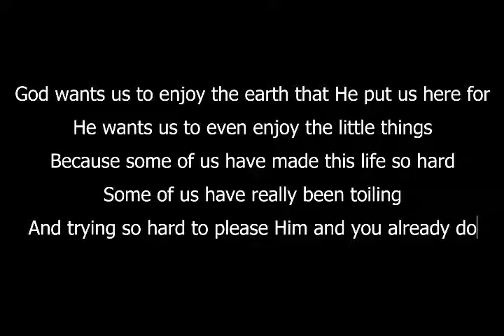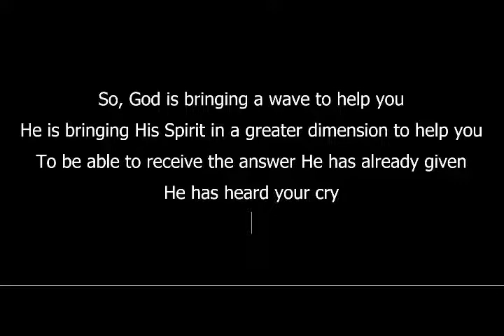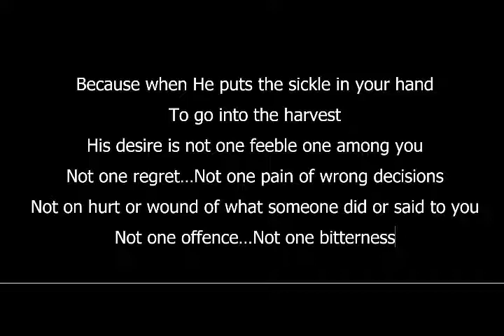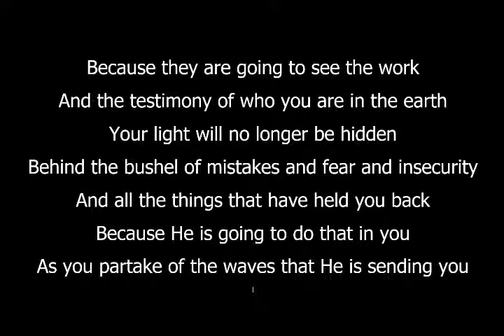Resurrection Sunday Prophetic Word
This is a prophetic word that was shared on Resurrection Sunday 2017 for Grace Church in Walla Walla WA. It was originally shared by Sandy Owens and this is Pastor Dave (re)sharing it the following Sunday.